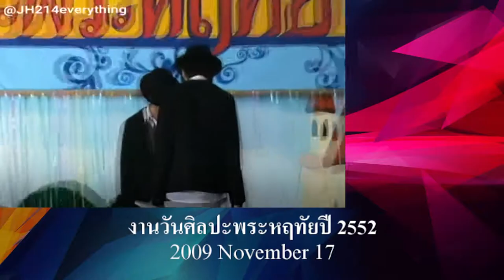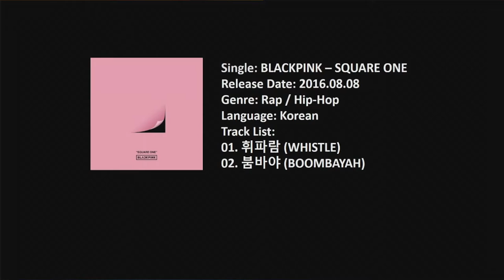ทีม We Zaa cool แสดงใน"งานวันศิลปะพระหฤทัยปี 2552" Lalisa & Bambam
ทีม We Zaa cool แสดงใน"งานวันศิลปะพระหฤทัยปี 2552"
            ในวันที่ 17 พฤศจิกายน ปี 2552 หรือ ค.ศ. 2009 ในการแสดงวันนี้มีแบมแบม และลิซาด้วย ลิษาขณะนั้นยังใช้ชื่อปราณปรียา ขอขอบคุณผู้ถ่ายภาพและผู้โพสต์ในช่องยูทูปครับ เจนนี่ผู้ที่อยู่ในทีม Balckpink กล่าวถึงลิซาว่า เธอเกิดมาเพื่อสิ่งนี้ ทีมนี้จะไปออกที่ช่อง 9 ด้วยครับ YG entertainment มาออดิชั่นที่ไทยในปี 2010
          ภาพเก่า ๆ กับสมาชิกวง We Zaa Cool
          ปี 2010 ลลิซา เป็นเด็กฝึกงานของ YG ที่เกาหลี ทั้งแบมแบมและลิซาเป็นศิลปินวง Kpop ของเกาหลี แบมแบมอยู่วง Got7 ส่วนลิซาอยู่วง Blackpink
          ปี 2016 วง blackpink ออกอัลบั้ม Square One มี 2 เพลงคือ
1. “Whistle" (휘파람; Hwi-param)
2. "Boombayah" (붐바야; Boombayah)
ปี 2021 ลลิซาออกเพลงเดี่ยว คือ Lalisa และตามด้วย Money เป็นศิลปินระดับโลก ครองแชมป์อันดับ 1 หลายรายการ.